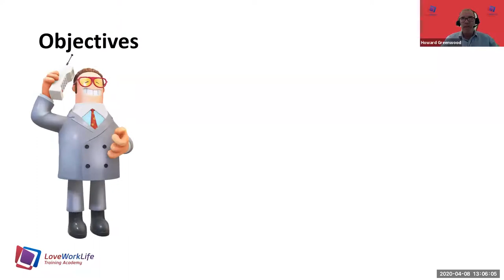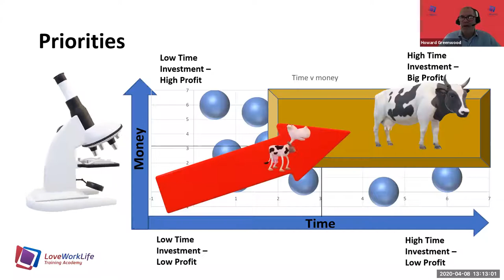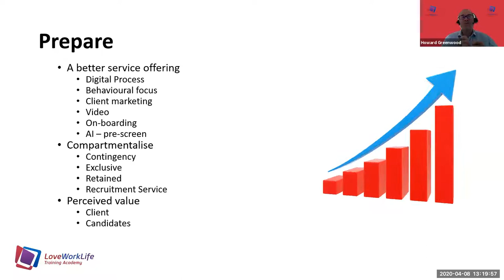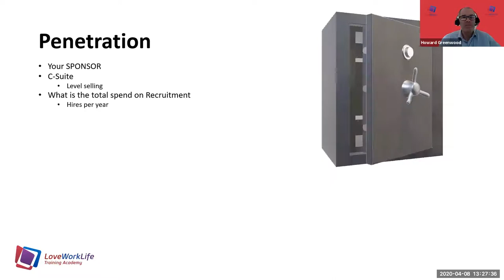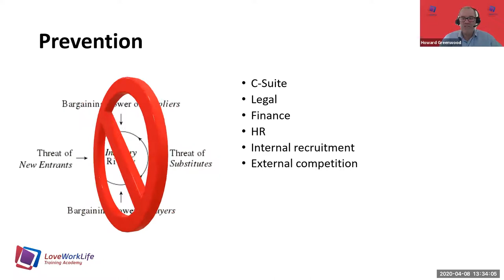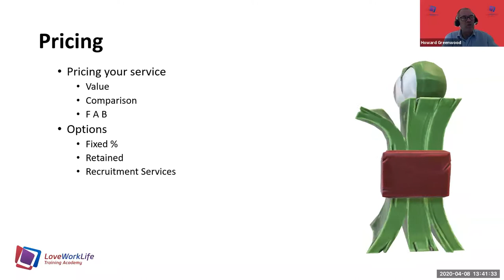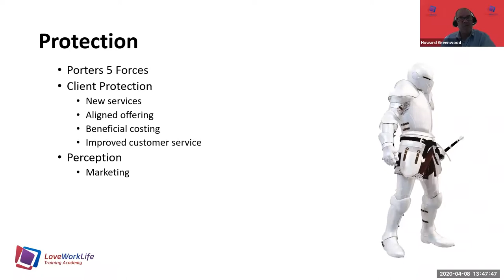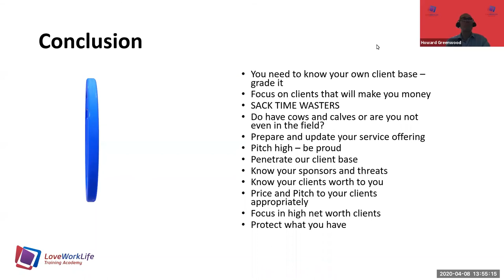Building and Developing a Pipeline that LASTS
In this training session, we will be teaching you how to build a pipeline that lasts and takes your desk from nought to one hundred miles an hour when the world says GO.